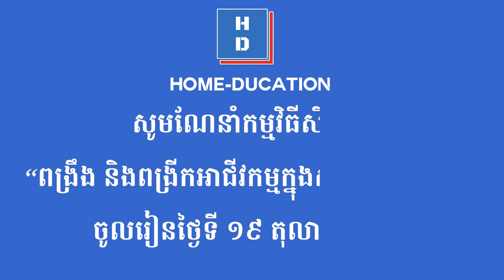រឿង៖ ប្រាជ្ញា ទន្សាយដោះស្រាយបញ្ហាឲ្យដំរី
កម្មវិធី៖ ពង្រឹង និងពង្រីកអាជីវកម្មក្នុងសម័យឌីជីថល
កំពុងដំណើរការសិក្សាហើយ សម្រាប់បងប្អូនដែលនៅស្ទាក់ស្ទើរក្នុងការសម្រេចចិត្ត កុំគិតយូរអី ចុះឈ្មោះចូលរៀនឥលូវនេះ… ដើម្បីជួយដល់ស្ថាប័នអាជីវកម្មរបស់យើង… ពេលវេលាមិនចាំយើងទេ។

សូមអរគុណ! 🙏